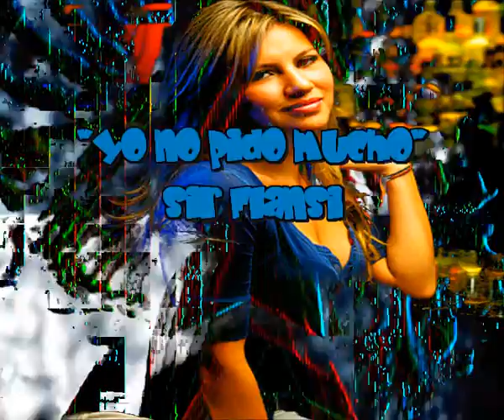Yo no pido mucho (Cada dia una composicion) Sir Flansi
YO NO PIDO MUCHO
LO JURO QUE ES SEGURO
NUNCA PODRE OLVIDARTE
LLEGASTE A MI VIDA
CONSEGUISTE QUEDARTE

CUALQUIER MOTIVO ES POCO
PARA VOLVERME LOCO
TODO LO QUE TU HACES
ME GUSTA Y ME RENACE

HEMOS LLEGADO JUNTOS
TAN LEJOS Y TAN ALTO
Y FUIMOS COMPAÑEROS
DESDE LOS DIAS PRIMEROS

SUBIMOS A LA LUNA
BAJAMOS AL INFIERNO
LLEGAMOS A LUGARES
EN VERANO E INVIERNO

Y QUIERO QUE TU SEPAS
QUE HOY LO SE SEGURO
NUNCA PODRAS MARCHARTE
NUNCA PODRE DEJARTE
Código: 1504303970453